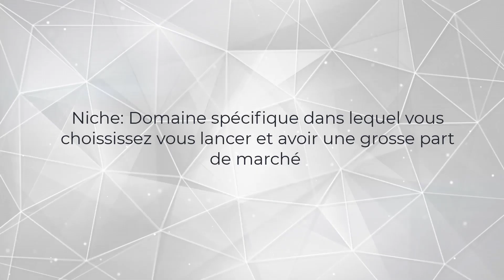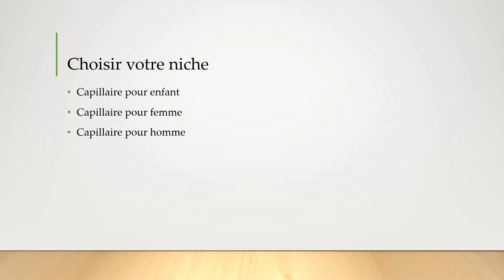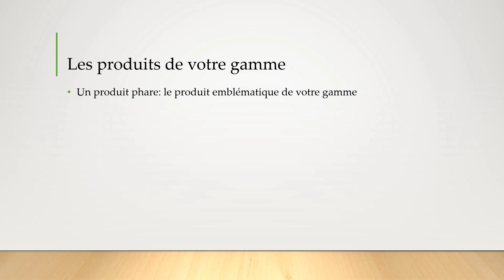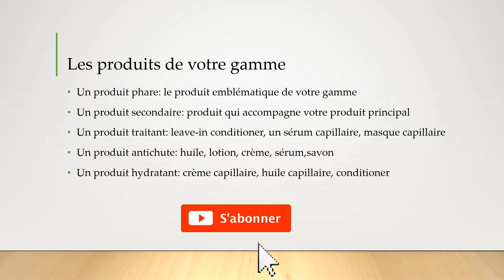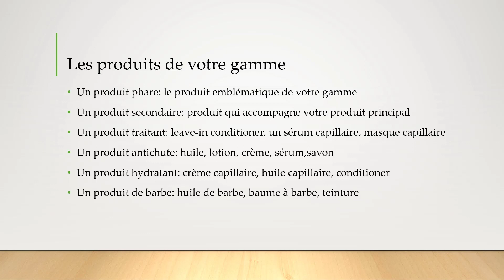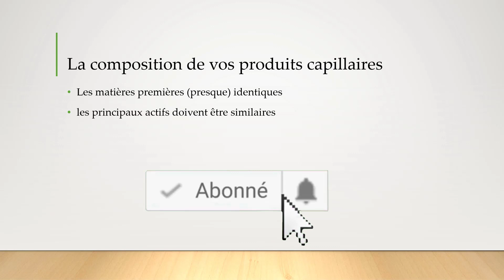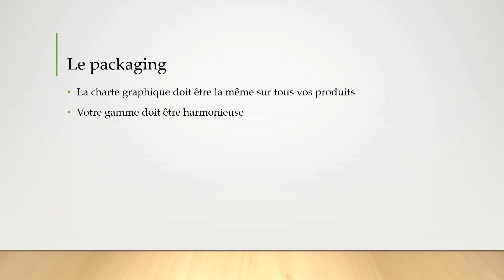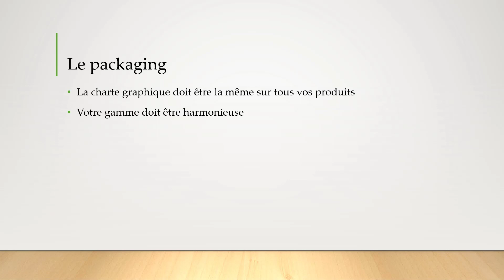Comment créer sa gamme de Produits Capillaires?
☑️Ma formation ELITE COSMETIQUE(-75%)

Hello, dans cette vidéo, tu connaitras comment créer ta gamme de produits capillaire.
Si tu es passioné de cosmétique et plus principalment de produits capillaires, et tu ne sais pas par où commencer pour pour créer une gamme capillaire, je t'invite à suivre entièrement cette vidéo. 04 éléments essentiels sont à retenir.

Sommaire 🎥
00:00 introduction
01:20 choisir une niche capillaire rentable
03:17 Bien choisir les produits de votre gamme capillaire
08:33 la composition des produits de votre gamme capillaire
10:14 le type de packaging à utiliser pour vos produits capillaires

Mes outils numériques 💻
Systemeio: crée ton compte gratuitement

FORMATION GRATUITE
L'essentiel pour bien débuter

🎓FORMATION ELITE COSMETIQUE
Tu souhaites fabriquer tes produits et créer ta marque de cosmétique?

J'ai crée une formation 100% en ligne constituée de 7 modules,  qui te permettra de connaitre tous les sécrets de fabrication des produits tels que:
- les gels de douche
-les laits de toilette
-les crèmes de visage
-les lotions
-les sérums
-les shampoings
-les démêlants
-les huiles essentielles
-les huiles végétales
-les huiles naturelles
-les savons
-les savons noirs
-les savons gommants
-les gels de cheveux
-les gels hydroalcoliques
-etc